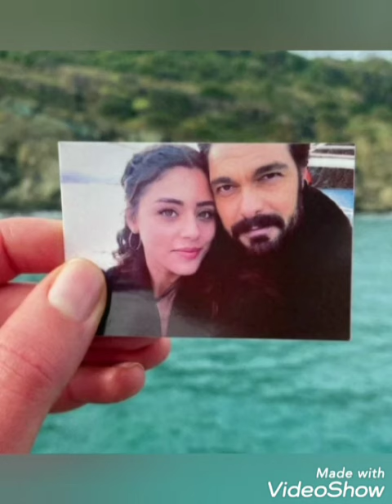Halil İbrahim Sıla Türkoğlu özel arabasıyla kadınlar günü kaçamağı...